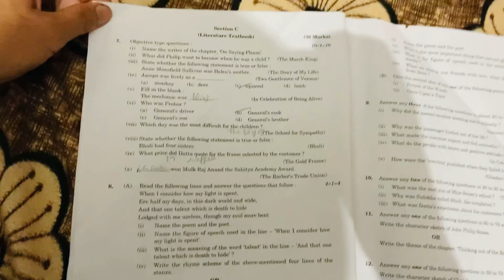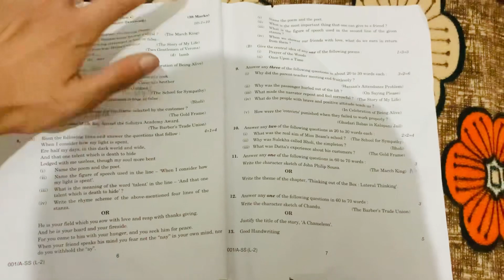Pseb 12th English da Paper 🤩 Paper to bad hoyi ladayi ? Full Enjoy With Friends | Punjabi Vlog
Punjabi vlogs
Punjabi vlogs in Australia
Punjabi vlogs in American
Punjabi vlogs in punjab
Punjabi vlogs channels